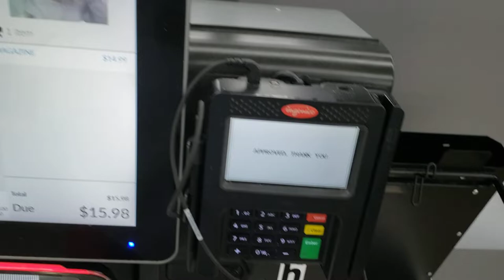NCR Belt Model Self Checkout at Walmart Supercenter, 4620 E Black Horse Pike, McKee City NJ